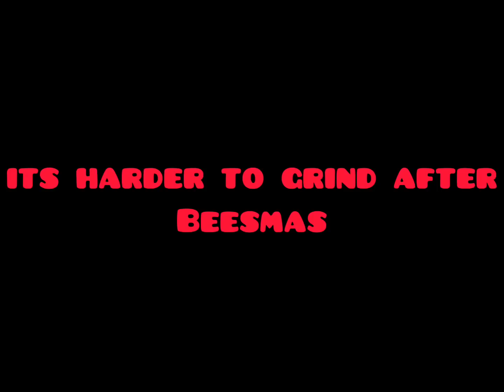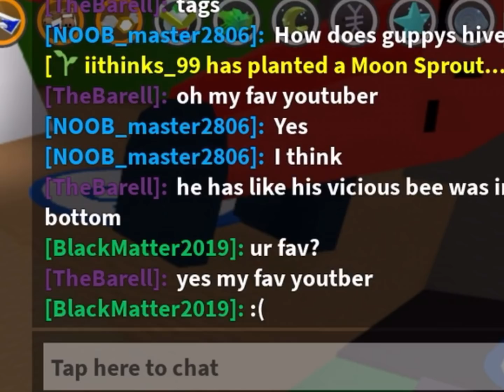Journey to Demon Mask #4 (GRAND FINAL!) | Roblox Bee Swarm Simulator